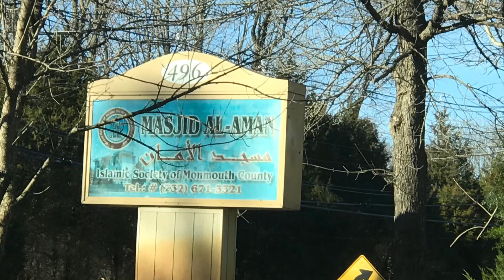জুম্মার নামাজ: নিউজার্সি, আমেরিকা